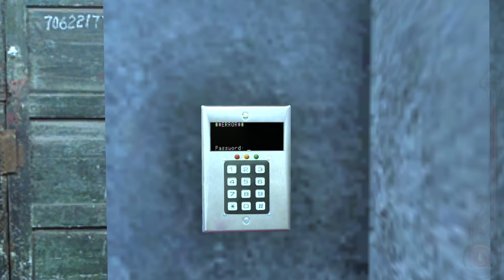Kiki's Delivery Service - Let's Play Vampire: The Masquerade - Bloodlines Part 39 Blind Gameplay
Let's play Vampire: The Masquerade - Bloodlines on PC! In Part 39 of this blind Toreador gameplay/playthrough, we find Wong Ho and seek out his daughter, Kiki.

This video contains the following quests:
- Eye Gouge Hell
- Bad Luck Farmer

► Vampire: The Masquerade - Bloodlines
Developer: Troika Games
Publisher: Activision